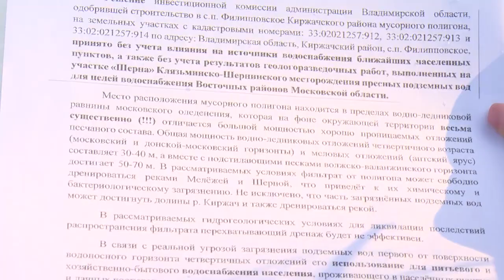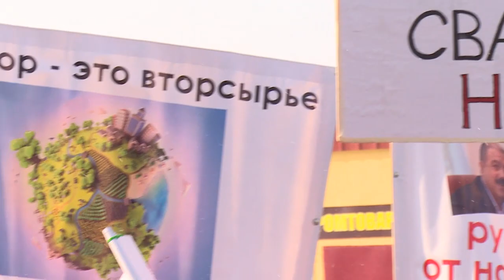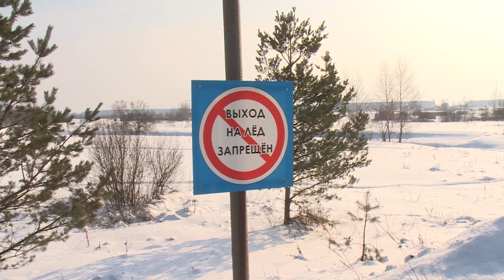Митинг против мусорного полигона прошёл во Фрянове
Митинг против строительства опытно-экспериментальной площадки для сортировки и размещения отходов прошёл в городском поселении Фряново. Участие приняли более 2000 жителей.